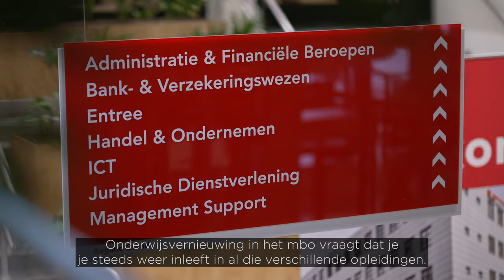Onderwijsawards 2021 Hall of Fame: Pascal Koole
Pascal Koole is senior adviseur onderwijsvernieuwing bij het ROC van Amsterdam-Flevoland. Als projectmanager werkt ze met een groot team van i-coaches aan de professionalisering van docenten. Ze is één van de initiators van het landelijke project Bruggen bouwen, dat de inzet van i-coaches in het mbo stimuleert als een effectieve manier om docenten te ondersteunen bij hun onderwijsonderwerp. Mede dankzij haar zijn de i-coaches inmiddels een begrip in het Nederlands mbo.